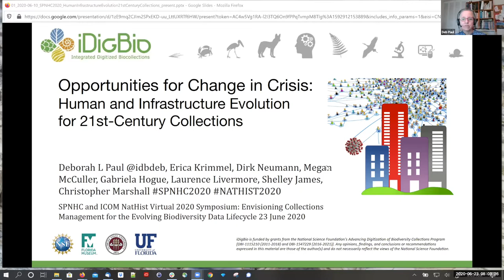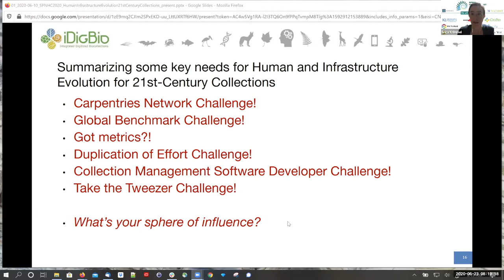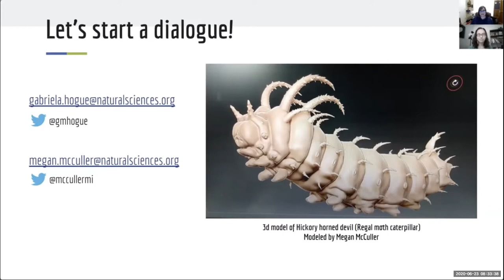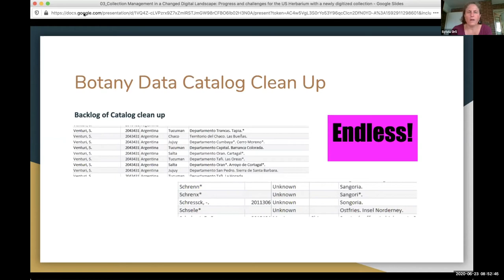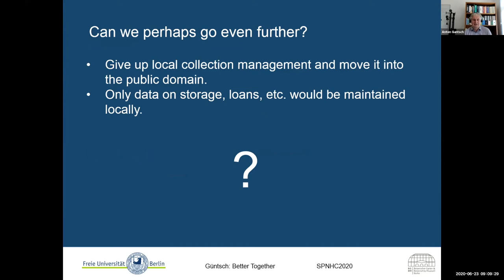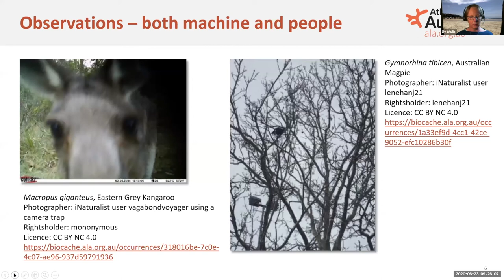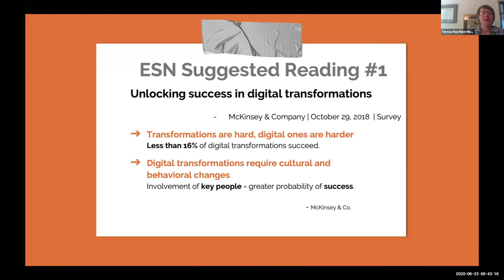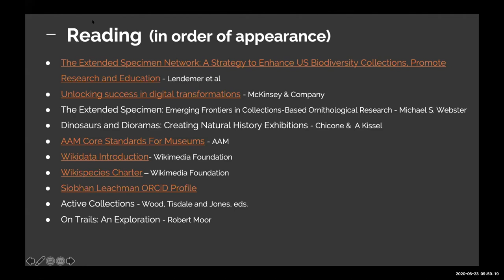SPNHC 2020 Wednesday Session 3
Wednesday Session 3 of the 2020 SPNHC/ICOM NATHIST online conference

Postponed symposium:  Envisioning Collections Management for the Evolving Biodiversity Data Lifecycle

Speakers:

1. Human and Infrastructure Evolution for 21st-Century Collections - Deb Paul
2. The Dynamic Role of Collections Managers - Gabriela Hogue & Megan McCuller
3. Collection Management in a Changed Digital Landscape: Progress and Challenges for the US Herbarium with a Newly Digitized Collection - Sylvia Orli
4. Better Together: Merging Our Knowledge About People, Places, Collections, and Taxonomies with Wikidata - Anton Güntsch
5. Interpreting Data Quality, or How Collections Can Approach Providing Useful and Useable Data - Elycia Wallis
6. Data Management Strategies for the Extended Specimen - Teresa Mayfield-Meyer